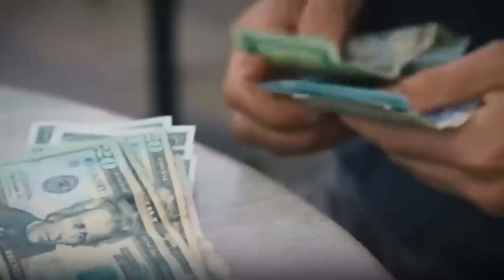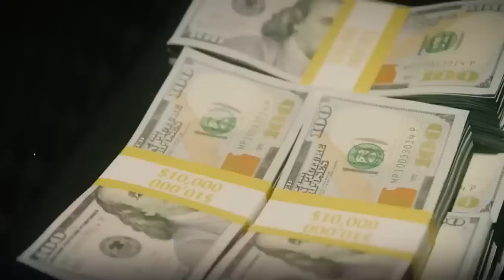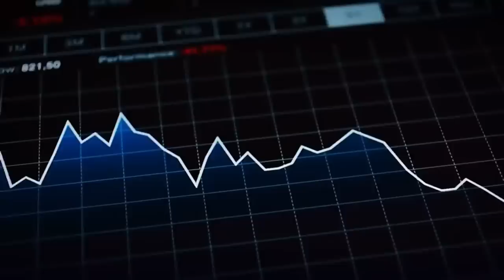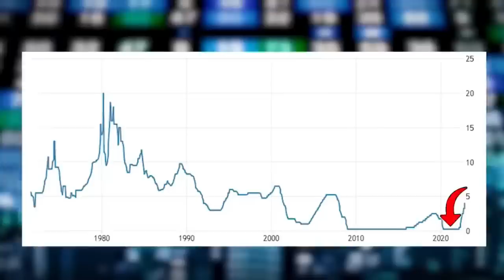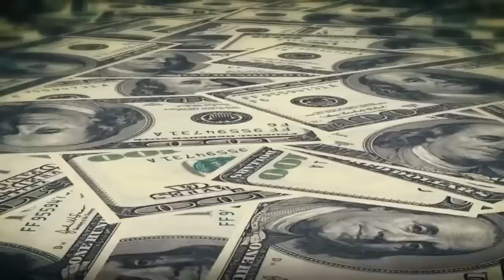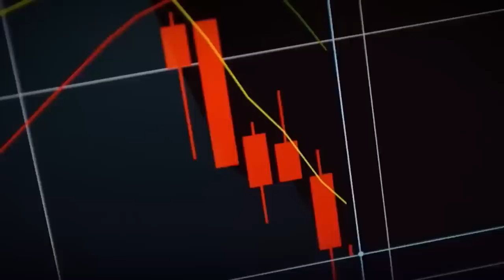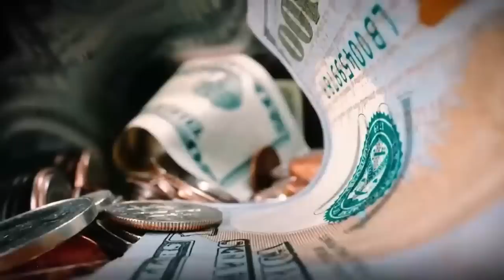Η "ΜΗΤΕΡΑ" ΟΛΩΝ ΤΩΝ ΟΙΚΟΝΟΜΙΚΩΝ ΚΡΙΣΕΩΝ ΕΡΧΕΤΑΙ !